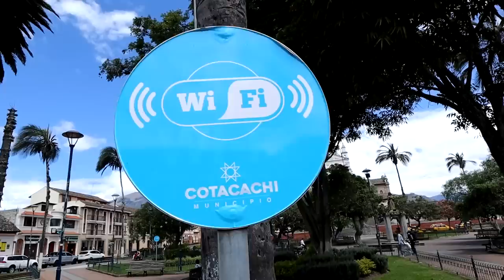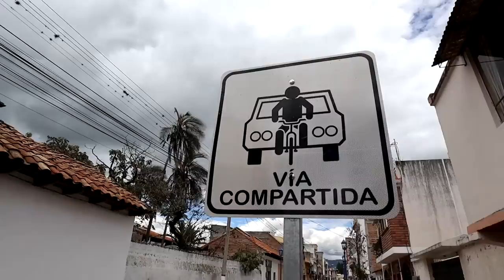Dónde comprar la mejor ROPA de CUERO en Ecuador?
Te sorprenderás con los precios qué hay aquí...

¡SÍGUEME!